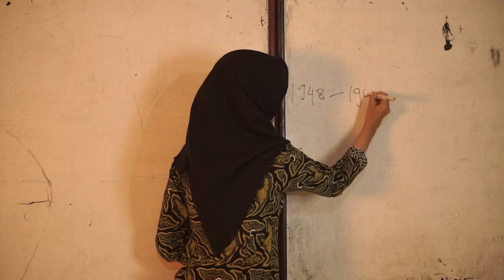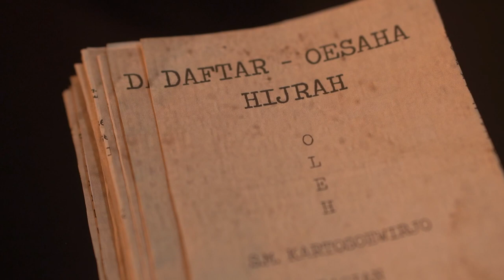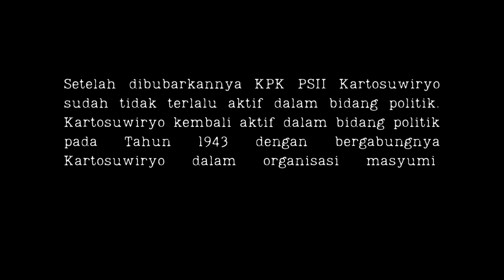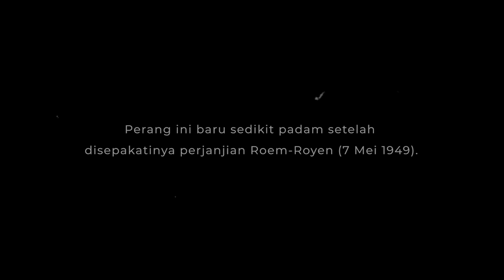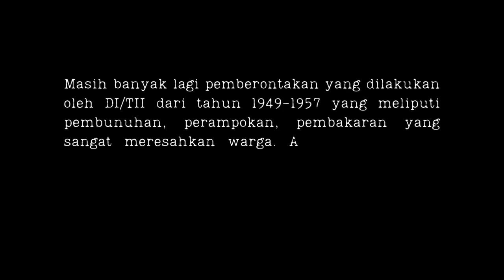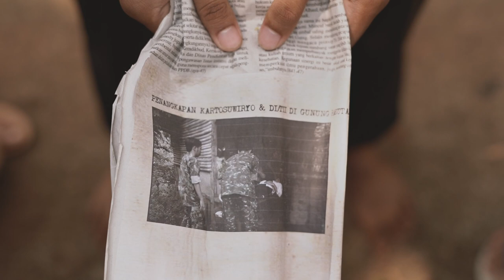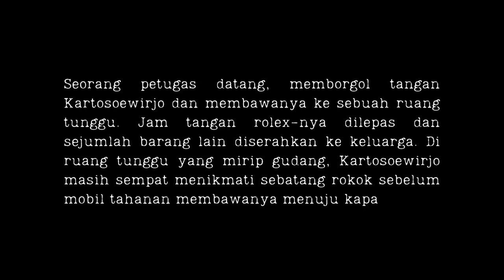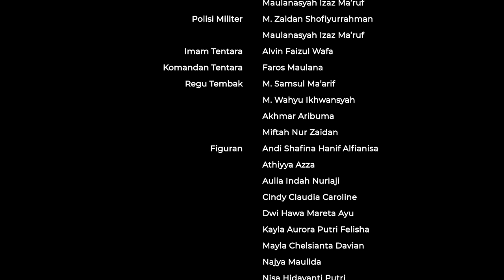Kartosoewirjo | Official Film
Pada kesempatan kali ini, kami membuat film mengenai sejarah tokoh pemberontakan DI/TII yaitu S.M Kartosoewirjo. Film ini di perankan oleh Muhammad Bayu Rosdiansyah sebagai Kartosoewirjo, Fahrul Nanang Pramudya sebagai Ir. Soekarno, Alvin Fizul Wafa sebagai HOS Tjokroaminoto, Akhmar Aribuma sebagai Abikusno dan Muhammad Rifqi Akbar Maulana sebagai Letda Suhanda.

Film ini menceritakan tentang pemberontakan DI/TII yang dipimpin oleh S.M Kartosoewirjo yang di masa mudanya sangat gemar untuk membaca buku beraliran sosialisme kekirian yang membuatnya ingin mengubah negara Indonesia menjadi negara islam. Namun rencananya dihalang oleh pasukan TNI yang di pimpin oleh Letda Suhanda. Pada akhirnya Kartosoewirjo di tangkap.

Pada akhir cerita, Kartosoewirjo menerima hukuman tembak mati yang di lakukan oleh komandan TNI dan 4 regu tembak lainnya yang dilakukan di Pulau Ubi, Kepulauan Seribu.

Produser      :  Alvin Faizul Wafa

Manajer Produksi    :
Alvin Faizul Wafa
Nisa Hidayanti Putri

Sutradara      :  M. Rizqi Maulidani
Assisten Sutradara    :  Aulia Indah Nuriaji
Penulis Cerita     :
Hilal Azhar Fawaz
Mayla Chelsianta Davian
Nirmala Amira Arundhati
Putri Rossa Ananta
Zelda Maulid Diyah
Sabrina Risqi Aini
Safira Najwa Febriana

DOP/Penyunting gambar   :  M. Rizqi Maulidani
Assisten DOP     :  Rr. Galuh Nur Aisyah P.

Soundman      :  M. Rizqi Maulidani

Penata Lampu     :  Faros Maulana

Editor      :  M. Rizqi Maulidani

Make Up Artist     :
Nisa Hidayanti Putri
Bunga Citra Pelangi

Penata Busana     :
Iftita Nayla Rahmania
Salsa Prasasti F.
Rima Isti Melani
Nisa Hidayanti Putri

Aktor :
Kartosoewirjo     : M. Bayu Rosdiansyah
Raden Oni      : Maulanasyah Izaz Ma'ruf
Abi Kusno      : Akhmar Aribuma
Kamran      : Alvin Faizul Wafa
Jusuf Taujiri     : Faros Maulana
Letda Suhanda     : M. Rifqi Akbar Maulana
Soekarno      : Fahrul Nanang Pramudya
Asbar (Saksi)    : M. Samsul Ma'arif
Megawati Soekarno Putri   : Erica Zunaerotul Fa'idha
Mayjend S. Parman    : M. Wahyu Ikhwansyah
Dewi Siti Kalsum    : Asti Meiliani Suryandari
Tahmid Basuki Rahmat   : M. Samsul Ma'arif
Dodo Muhammad Darda   : Fakhryzal Nawwaf Hamida
Kartika      : Khoirunnisa Rosidatul F.
Komalasari     : Zelda Maulid Diyah
Danti      : Dwi Hawa Mareta Ayu
Kasman      : Miftah Nur Zaidan
Guru       : Najya Maulida

Murid      : Maulanasyah Izaz Ma’ruf
Hilal Azhar Fawaz

Aktor Pembantu :
Guru Belanda    :  Miftah Nur Zaidan
Tjokroaminoto    :  Alvin Faizul Wafa
Komandan M. Syarif   :  Akhmar Aribuma
Jaksa      : Meylawati Aisyiah

Hakim     :
Cindy Claudia Carolin
Miftah Nur Zaidan
Andi Shafina Hanif

Warga      :
Zelda Maulid Diyah
Maulanasyah Izaz Ma’ruf
Meylawati Aisyiah
Putih Malika Cahaya Kalam

Anggota PSII     : M. Wahyu Ikhwansyah
Komandan Pasukan Jepang   : Miftah Nur Zaidan

Pasukan Jepang    :
M. Wahyu Ikhwansyah
Maulanasyah Izaz Ma’ruf
Khorunnisa Rosidatul Fatikha

Anggota Konferensi    :
Rivaldo Junior Rahman
Hilal Azhar Fawaz

Dewan Partai PSII    : Alvin Faizul Wafa
A. Mujahid     :  Alvin Faizul Wafa

Pasukan DI/TII     :
Erica Zunaerotul Fa’idha
Faros Maulana
Andi Shafina Hanif Alfianisa
Khoirunnisa Rosidatul Fatikha
Fakhryzal Nawwaf Hamida
M. Jundan Najib
M. Anis Billah
M. Zaidan Shofiyurrahman

Komandan Pasukan Siliwangi  : Maulanasyah Izaz Ma’ruf

Pasukan Siliwangi    :
Miftah Nur Zaidan
Hilal Azhar Fawas
Rivaldo Junior Rahman

Pimpinan Divisi DI/TII    :
M. Rifqi Akbar Maulana
Miftah Nur Zaidan
M. Wahyu Ikhwansyah

Peleton      :
Akhmar Aribuma
Hilal Azhar Fawaz
Rivaldo Junior Rahman
M. Samsul Ma’arif

Petugas Penjara    :
M. Samsul Ma’arif
M. Wahyu Ikhwansyah

Sipir        :
Hilal Azhar Fawaz
Maulanasyah Izaz Ma’ruf

Polisi Militer    :
M. Zaidan Shofiyurrahman
Maulanasyah Izaz Ma’ruf

Imam Tentara    :  Alvin Faizul Wafa
Komandan Tentara   :  Faros Maulana

Regu Tembak    :
M. Samsul Ma’arif
M. Wahyu Ikhwansyah
Akhmar Maulana
Miftah Nur Zaidan

Figuran      :
Athiyya Azza
Aulia Indah Nuriaji
Cindy Claudia Caroline
Dwi Hawa Mareta Ayu
Kayla Aurora Putri Felisha
Mayla Chelsianta Davian
Najya Maulida
Nisa Hidayanti Putri
Safira Najwa Febriana
Salsa Prasastri Febrianingrum
Zelda Maulid Diyah